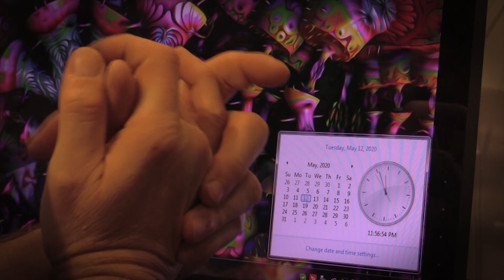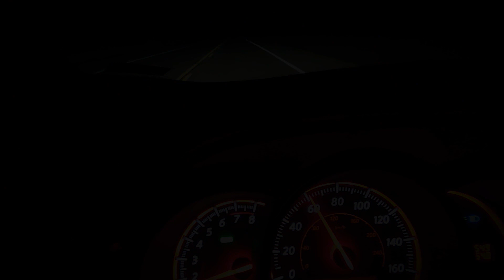plenty o' money blues (Original Song by DEADBEAT bastard)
After finally realizing I could never make it perfect, I am proud to present my best effort of my latest original song. Performed by DEADBEAT bastard. Thanks to Marvin for inspiring me to write this song and to Anjel for inspiring me to finish.